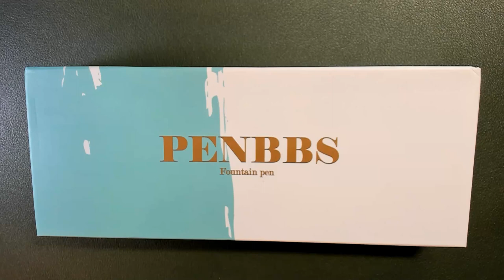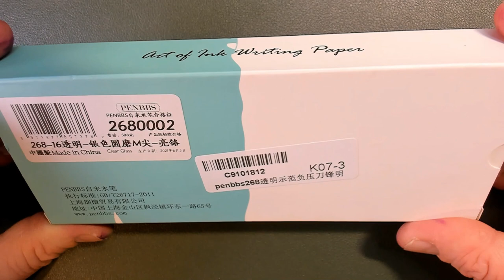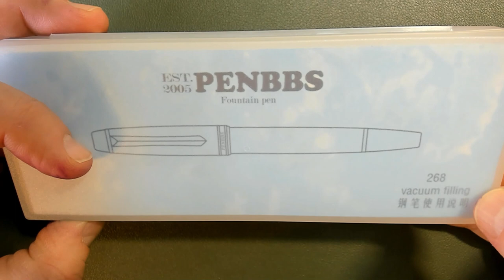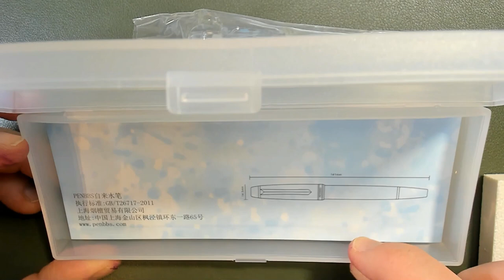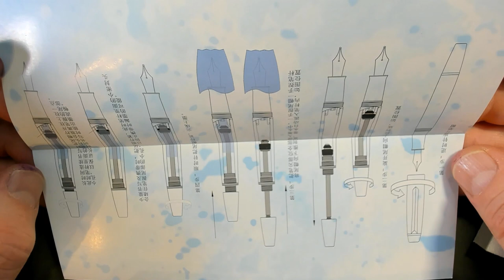PENBBS 268 mit Vakuum-Füllsystem (English + Spanish subtitles)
PENBBS 268 mit Vakuum-Füllsystem und einer M-Feder in einer Geschenkbox. Ca. 18,50 Euro über aliexpress.com.

Ton: Marantz Professional MPM-1000U